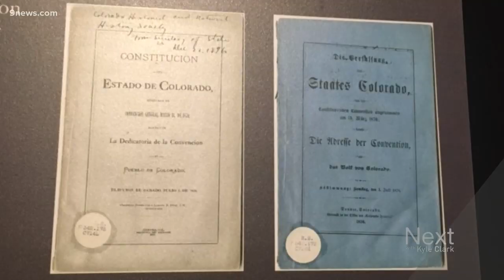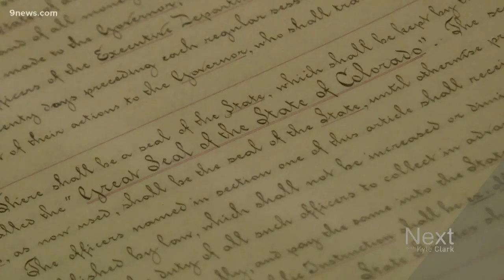Why does Colorado have three Constitutions?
Politics guy Marshall Zelinger takes a step behind the camera lens for a little history lesson.

9NEWS (KUSA) is located in Denver, Colorado.